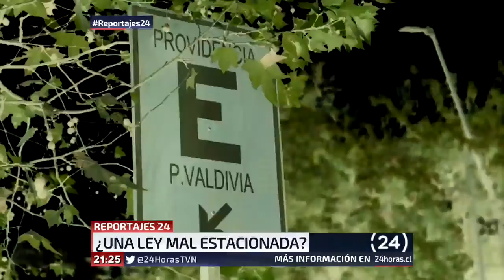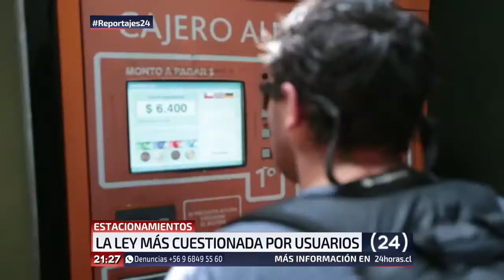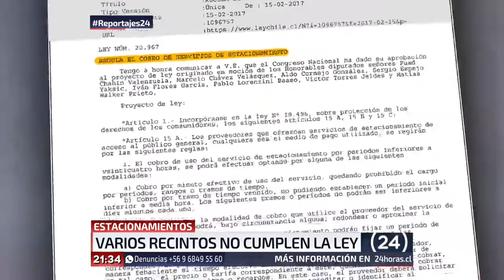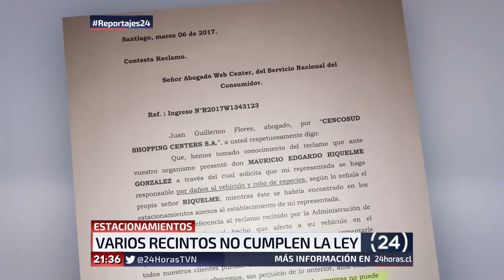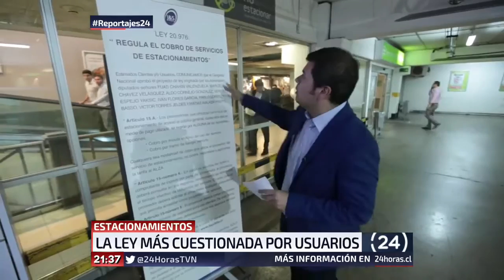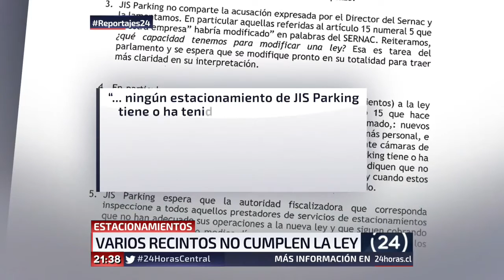Reportajes 24: La furia de los usuarios por la "fallida" Ley de Estacionamientos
A un mes de su implementación, los usuarios aseguran que hoy en día pagan mucho más que antes de la nueva normativa, entre otras graves denuncias.